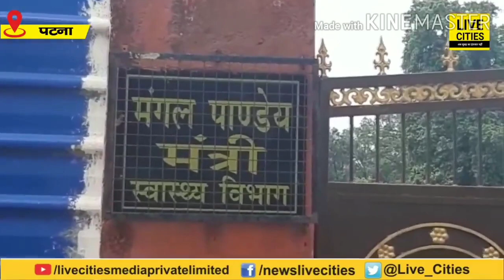Paramedical Lab Technician/Technologist की आउटसोर्सिंग outsourcing भर्ती एवं निजीकरण नहीं होना चाहिए